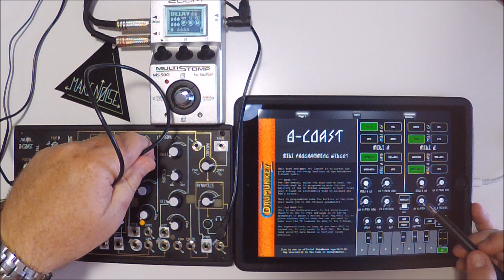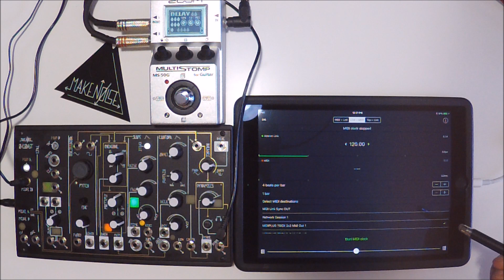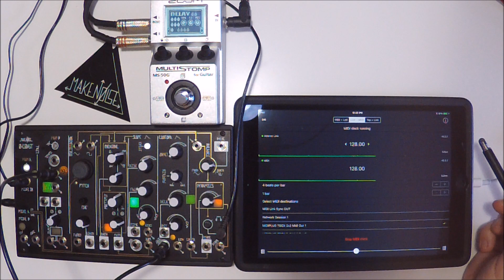MIDI Designer Pro Programming Interface For MakeNoise 0-Coast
This is a video offering some basic explanation of a little MIDI Designer Pro layout I created to help access some of the Make Noise 0-Coast functionality that's in the "programming pages"

Two important things to note:

1) You are required to do a shot every time I say "Um"
2) You must slam a beer when I say "Basically"

* Thanks Dan @ MDP for making such a great program
* Thanks to Make Noise for making such a powerful little black box!